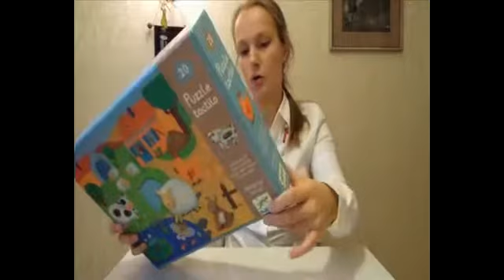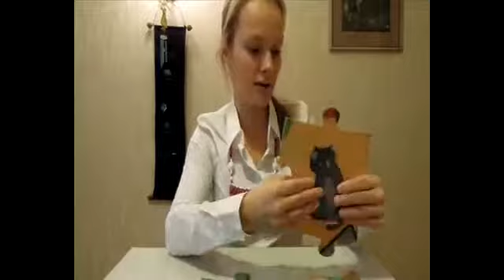Тактильный пазл Djeco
Вы можете задать вопрос в комментарии под этим видео, и я отвечу на него в одном из следующих сюжетов!